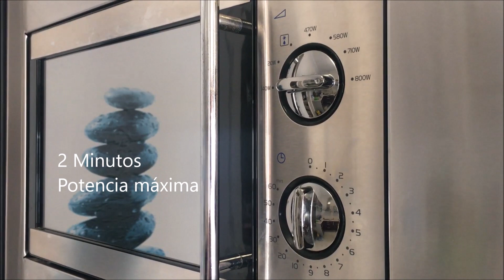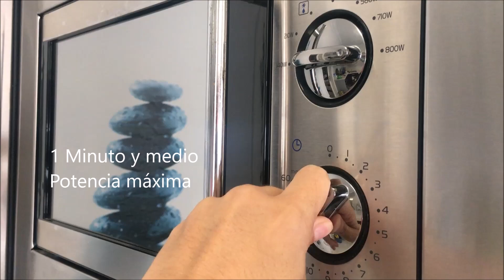Berenjena sabor pizza en estuche vapor Lekue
Berenjena sabor pizza en estuche vapor Lékué,